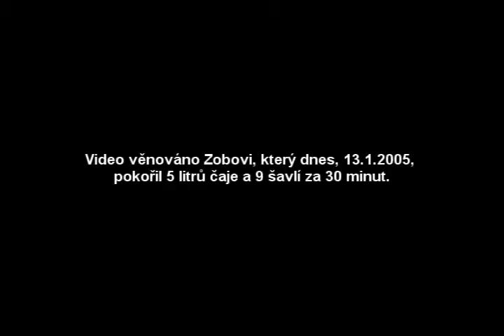mvid19_s04_c2_final.wmv